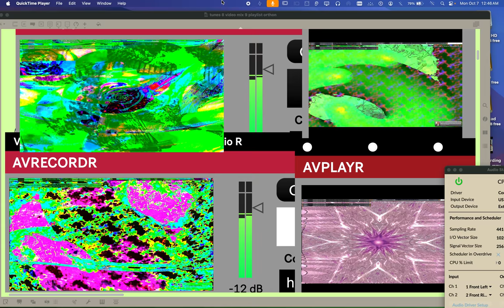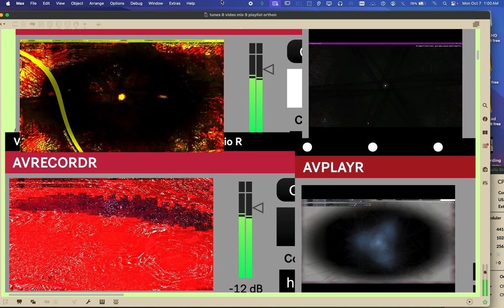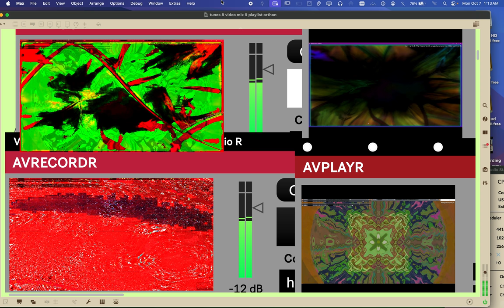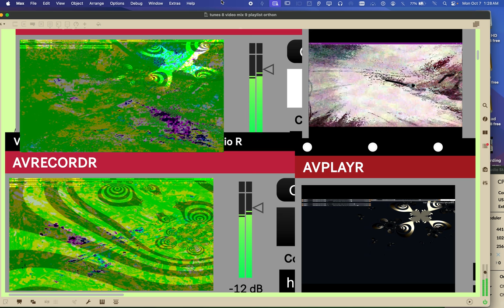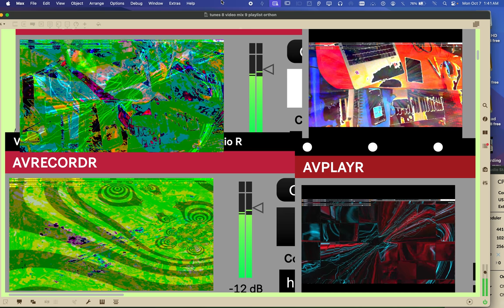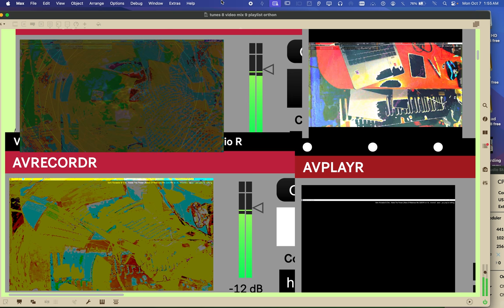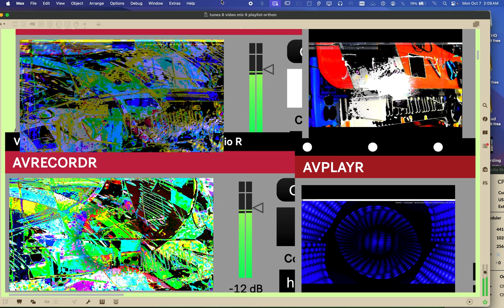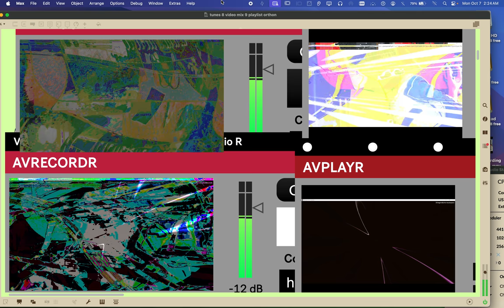Screen Recording 2024 10 07 at 12 46 20 AM series Y part 3 time puppets